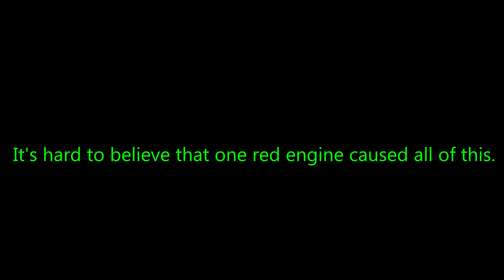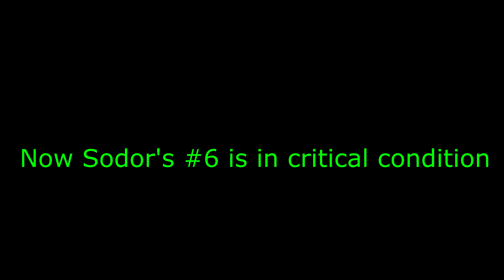Alfred's Revenge: The Downfall of Sodor Teaser #2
Here's another teaser for you guys!
Beginning scene done by Vicarstown Productions